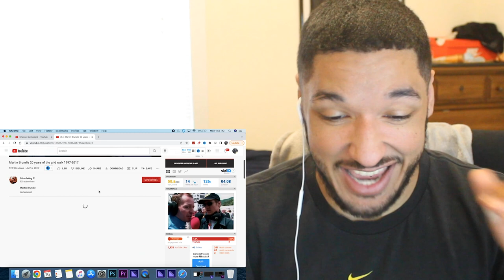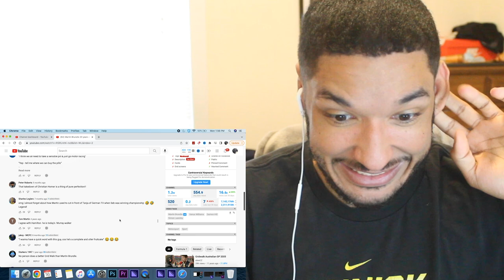American FIRST REACTION to F1 MARTIN BRUNDLE BEST GRID WALK MOMENTS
MARTIN BRUNDLE IS A LEGEND!!